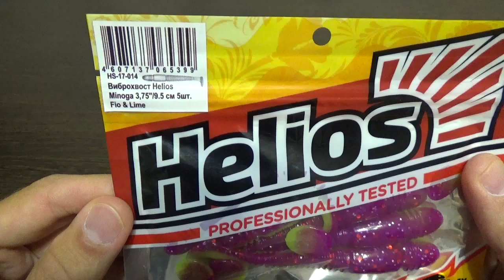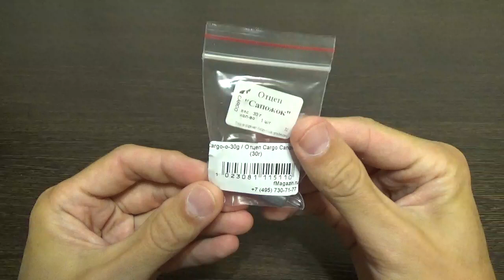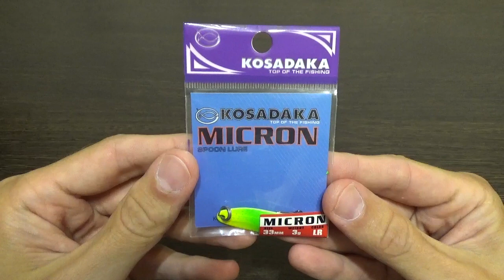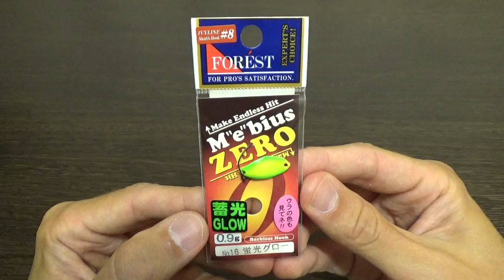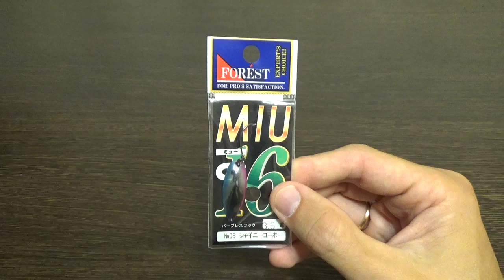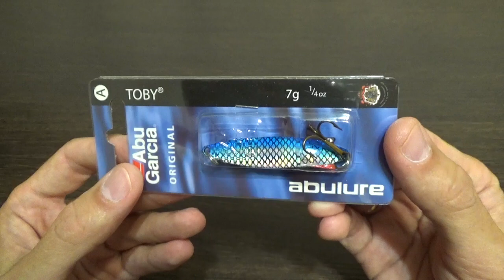Unboxing посылки с приманками и крючками по заказу Fmagazin